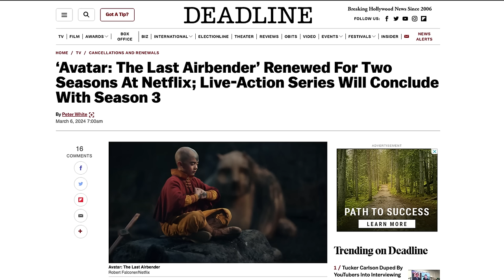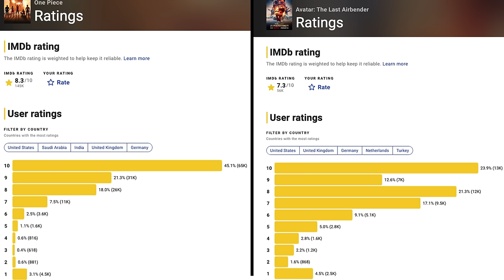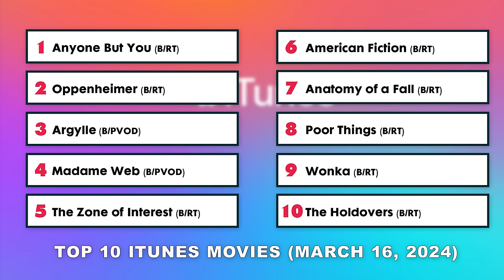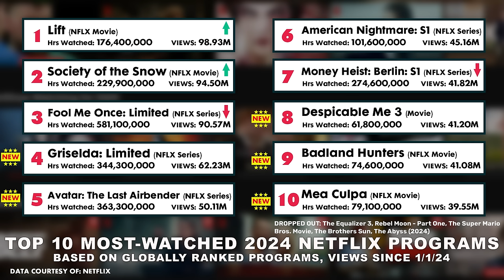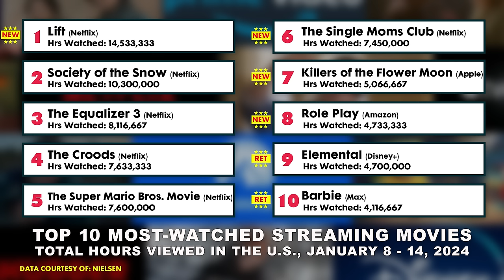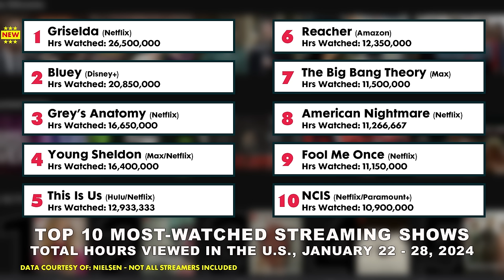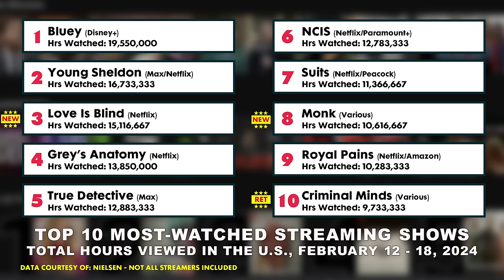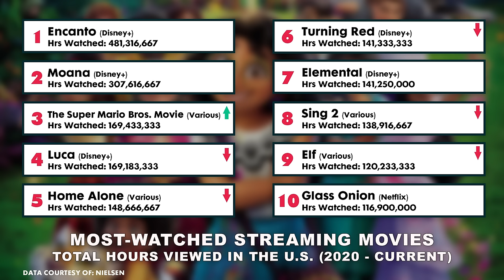Did Avatar: The Last Airbender Deserve a Season 2? - Streaming Charts with Dan!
Avatar: The Last Airbender picked up a two-season renewal from Netflix. I look at its numbers and reviews to see if it earned the multi-season extension. Plus a look at Percy Jackson and more!

0:00 - Avatar Season 2
8:02 - iTunes & Amazon
10:07 - Netflix Weekly
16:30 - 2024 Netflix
18:54 - Nielsen Weekly
31:00 - Percy Jackson Ratings
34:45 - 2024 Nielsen